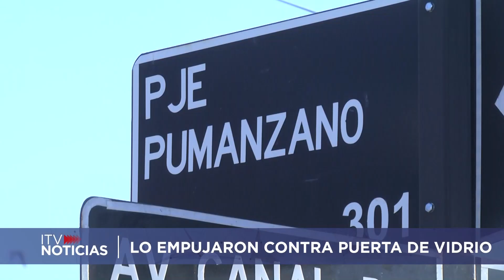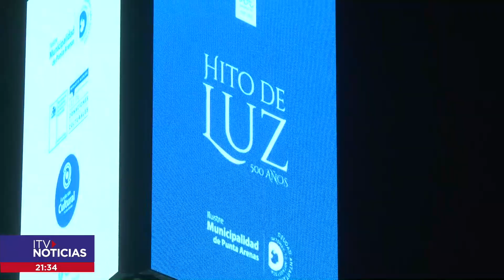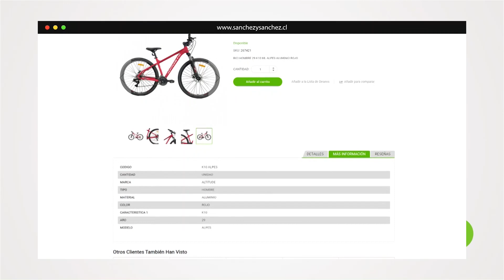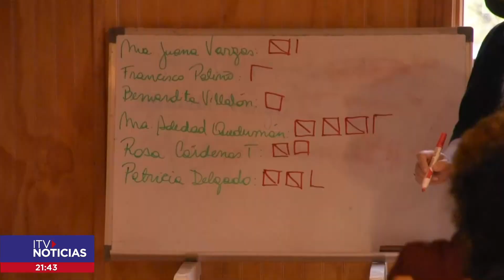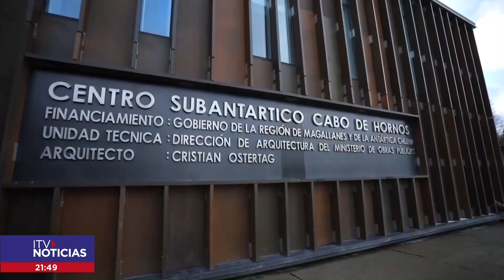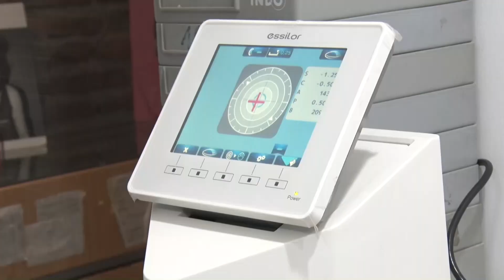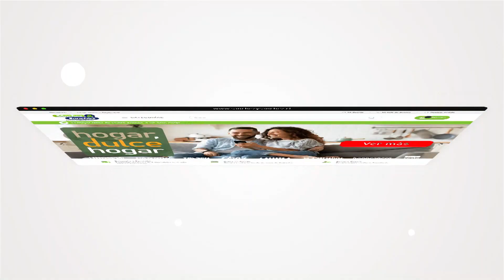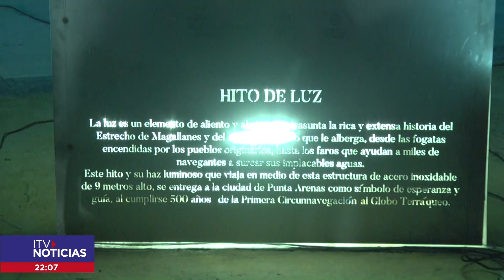ITV NOTICIAS CENTRAL 21 JUNIO 2022